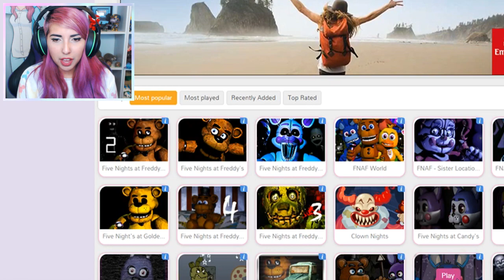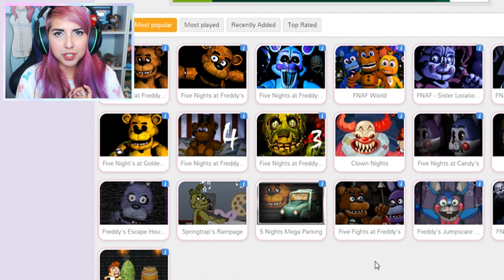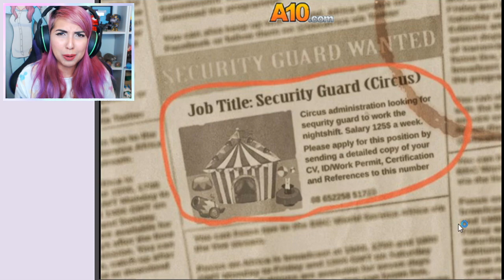PLAYING FAKE FNAF GAMES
Remember Five Nights At Freddy's? Me neither. Lets play some fake versions of the classic game!